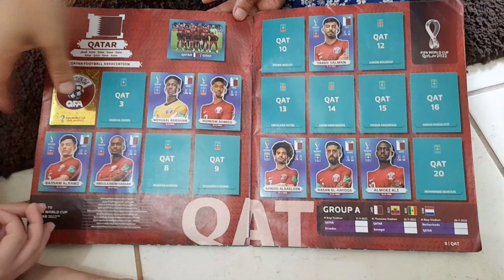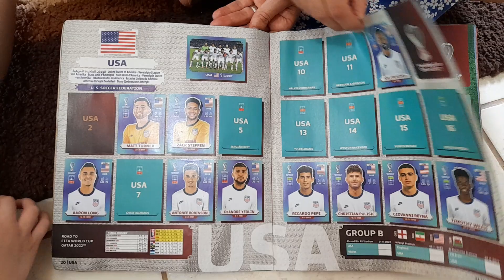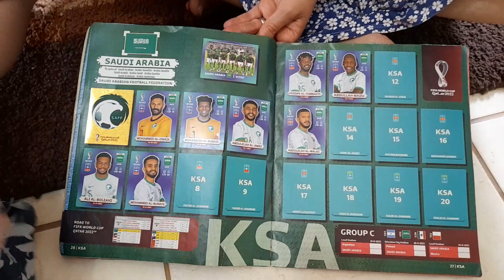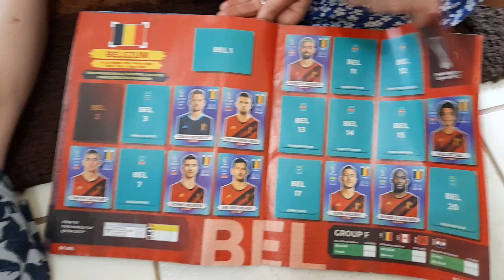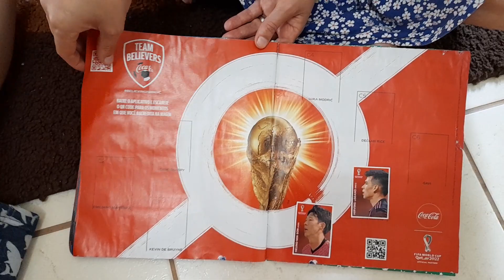DEPOIS DE MAIS DE 100 PACOTES COMO ESTÁ O ALBUM DA COPA DO LUQUINHAS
DEPOIS DE MAIS DE 100 PACOTES COMO ESTÁ O ALBUM DO LUQUINHAS
Neste canal mostrarei como se vive na roça, as facilidades e as dificuldades de morar no interior. Mostrarei como gerar renda e viver da roça, receita fáceis e rápidas com poucos ingredientes baratos, como criar criança na roça o que faço para entreter, ainda mostrarei como cultivar plantas e muito mais. Aguardem. aguardo todo vocês!!